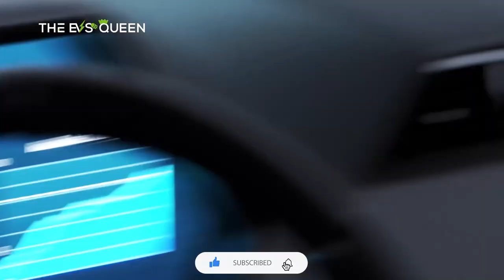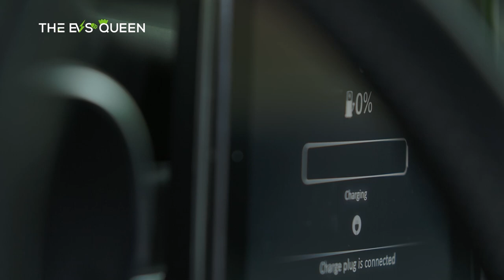Tesla Semi Logs Over 1,000 Miles On A Single Day In Independent Test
Skip intro: 0:30